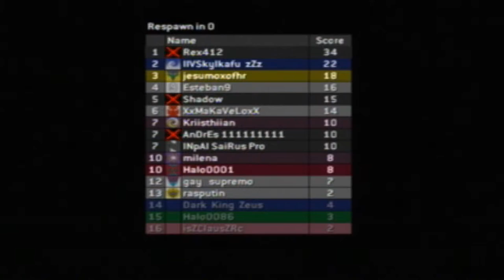Halo 2 MLG FFA Midship Xlink Kai 0001